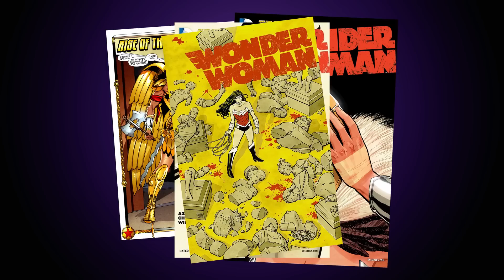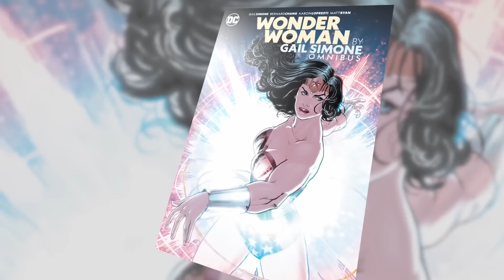Key Details Wonder Woman 1984 Should Include From The Comics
HBO Max is making all of our Christmas dreams come true by FINALLY releasing Wonder Woman: 1984 to all of our homes for the holidays! The sequel follows-up Patty Jenkins’s amazing first Wonder Woman film starring the legendary Gal Gadot! Ever since she first appeared in Batman V. Superman: Dawn of Justice she has been a scene stealer who hasn’t stolen nearly enough scenes. While the new film was supposed to come out this summer, it was pushed back due to Covid-19. Now though, we’ll get to see the glorious new story about Diana of Themyscira and all of the influences it has taken from over seventy years of comics.

For starters, both of the film’s villains were lifted right out of some of Diana’s best pages. Cheetah will make her long awaited first foray onto the big screen with the one and only Kristen Wiig stepping into her claws. Not only that but The Mandalorian’s Pedro Pascal will take a break from protecting Baby Yoda to bring chaos to the planet Earth as Maxwell Lord. Both villains have a long and epic history with Diana that will be a joy to see in live action.

We also hope that the new film will dig deeper into the complex lore Wonder Woman has established over the decades. Greek gods, evil conspiracies and more need to make it into the film!

Here are 10 things the new Wonder Woman needs to take from the comics!

Chapters:
0:00 Intro
0:26 Cheetah
1:31 Amazon Olympics
2:30 Artemis
3:35 The Greek Gods
4:36 Diana Vs. Lord
5:52 The Invisible Jet
6:56 God of War
8:00 The Circle
8:56 The Challenge of the Gods
10:01 Super Spy

Written by: Jordan Phillips
Narrated by: Michael Keene
Edited by: Guillermo A